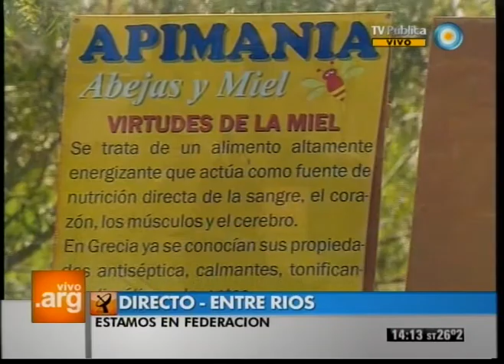Vivo en Argentina - Federación, Entre Ríos - 19-04-12 (1 de 4)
Compartimos la tarde entrerriana desde la localidad de Federación. Conversamos con la guía de turismo, Gisela Santiago para informarnos acerca de la historia del lugar; disfrutamos de las aguas termales típicas de Federación; conocemos la producción apícola y la miel argentina que se exporta al mundo; y cocinamos un dorado a los tres cítricos con risotto de rúcula.